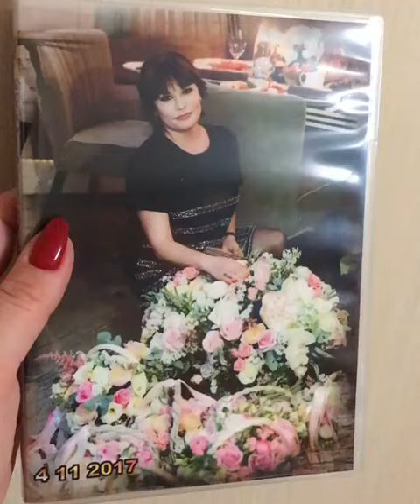Как начальник УСБ ФСИН Олег Черсков отмечает день рождения жены Марии